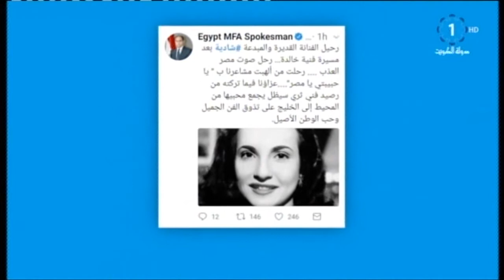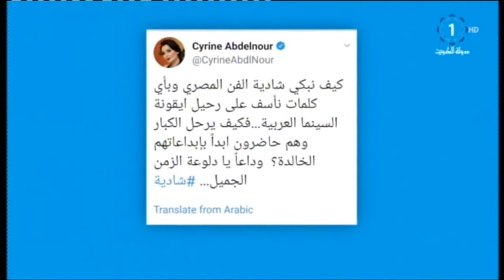المغردون ينعون الفنانة الراحلة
تلفزيون،الكويت: المغردون ينعون الفنانة الراحلة